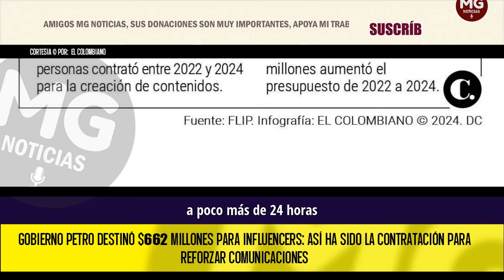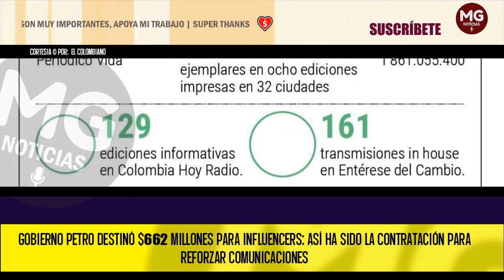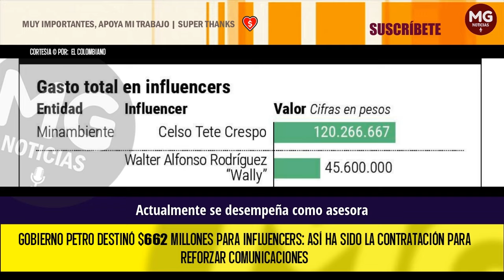DERROCHES EN EL GOBIERNO PETRO ❌ ESTO GASTA EN INFLUENCERS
Gobierno Petro destinó $662 millones para influencers: así ha sido la contratación para reforzar comunicaciones
Así lo revela un informe de la FLIP, que evidenció que el equipo de comunicaciones de Presidencia pasó de 54 a 65 asesores.
EL COLOMBIANO